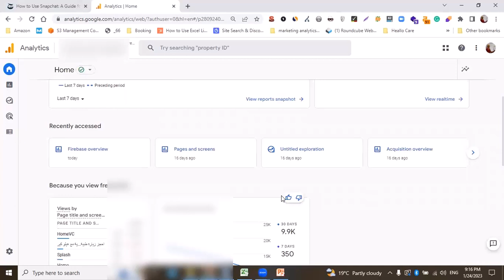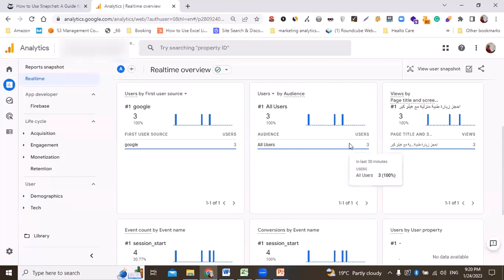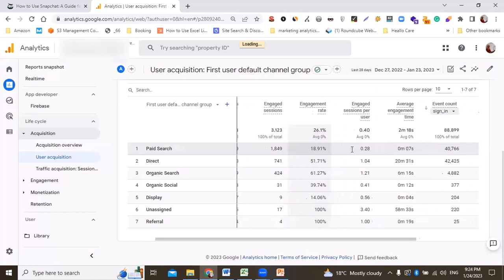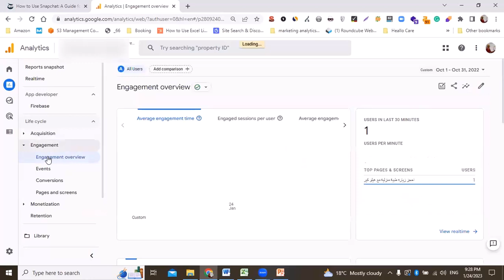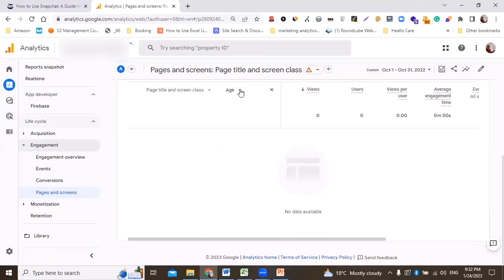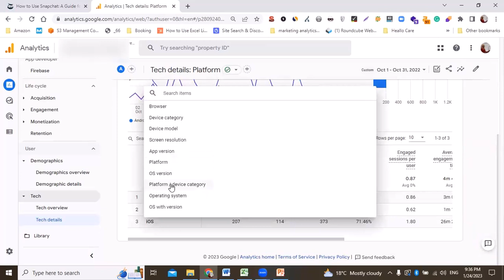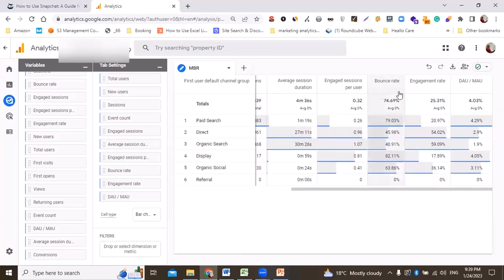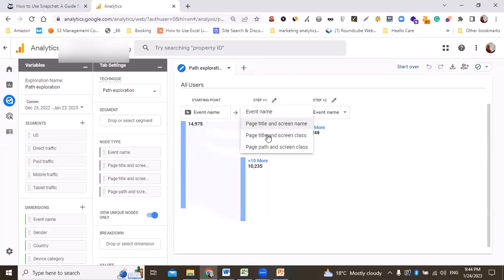GA4 Shereen Badr- كيف تتعامل مع جوجل اناليتكس 4 شرح كامل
شرح كامل لاجاة جوجل اناليتكس 4 وقراءة اهم التقارير وكيفية التعامل معه باحترافية
شيرين بدر